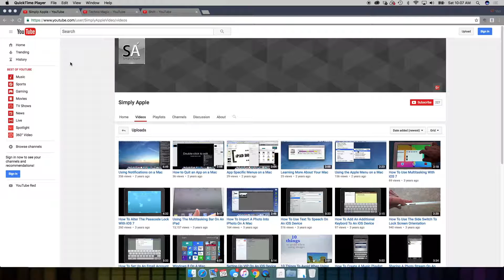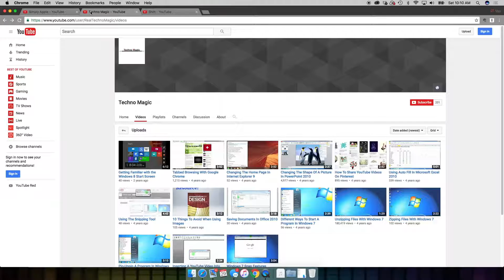YouTube Tech Channel Reset